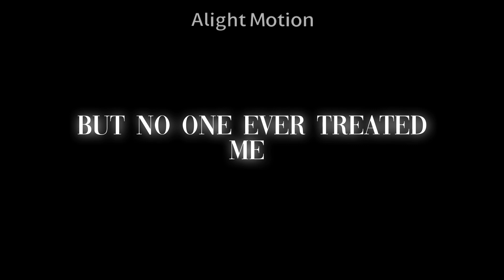• I was a victim too ━ PJO/HoO ━ Will Solace Angst😋 •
im not sorry btw :3
be prepared bcs theres more coming🥰🥰😋😋😝😝🤭🤭😘😘🙀🙀

˗ˏˋ ꒰ 𝗟𝗼𝗮𝗱𝗶𝗻𝗴 ꒱ ˎˊ˗

███ 𝟮𝟬%
████ 𝟰𝟬%
█████ 𝟲𝟬%
██████ 𝟴𝟬%
███████ 𝟭𝟬𝟬%

𝗖𝗼𝗺𝗽𝗹𝗲𝘁𝗲!

┏ °⌜ 赤い糸 ⌟° ┓
🩹[  𝗪𝗲𝗹𝗰𝗼𝗺𝗲 𝗧𝗼 𝗧𝗵𝗲 𝗗𝗲𝘀𝗰𝗿𝗶𝗽𝘁𝗶𝗼𝗻  ] 💌
┗ °⌜ 赤い糸 ⌟° ┛

🦢 𖥻 ✿ - 𝘍𝘢𝘯𝘥𝘰𝘮 ⇢ ˚⋆ PJO/HoO

🥛❥ 𝗔𝗽𝗽𝘀 𝗨𝘀𝗲𝗱！
➥ Alight Motion, Ibis Paint X

🎀 ❝[𝗧𝗶𝗺𝗲 𝗧𝗮𝗸𝗲𝗻] ❞
↳  uhhh 2hrs??

🩰 ⊹ . ° ↳ 𝗖𝗵𝗮𝗿𝗮𝗰𝘁𝗲𝗿𝘀 𝗨𝘀𝗲𝗱 ༄
➻ Will Solace, Kayla Knowles, Michael Yew, Lee Fletcher, Percy Jackson
• ┈ • ┈ • ୨୧ • ┈ • ┈ •
┊  ┊  ┊. ✧ ° . • alex/xiven
┊  ┊° .✫ ﾟ. ꒷꒦ minor!!
┊  ✦ ₊° . he/him, they/them, she/her for friends only!
╰➜ Multifandom:
﹕✦ — PJO/HoO/ToA/MCGA (main!!)
﹕✧ — Song of Achilles
﹕✦ — Jackson's Dairy
﹕✧ — Heartstopper

btw caleo shippers dni (yall suck fr) :3

• ┈ • ┈ • ୨୧ • ┈ • ┈ •
🖇 › ♡˖°꒰ : my social medias
¹. TikTok: @xiven._vfx
². Insta: @xiven._vfx
³. Twitter: @alexxijd
⁴. Discord: _.alexx._.

╰─▸ ❝ @•Xiven._VFX• has
. . . . logged off